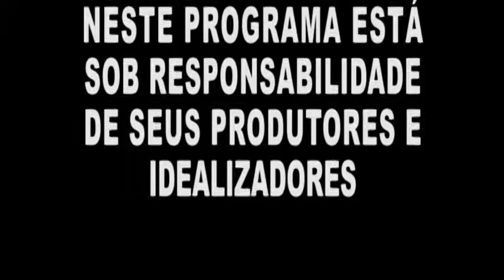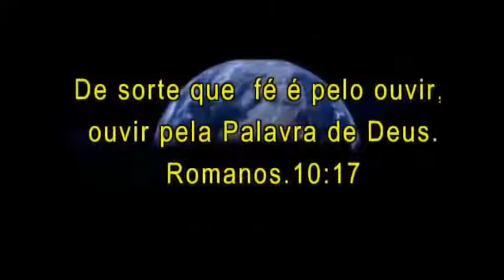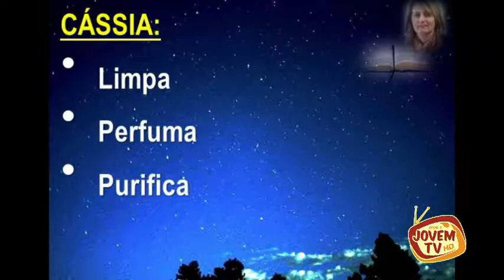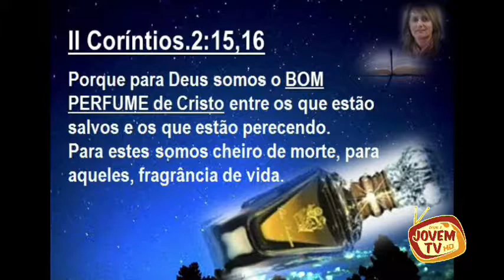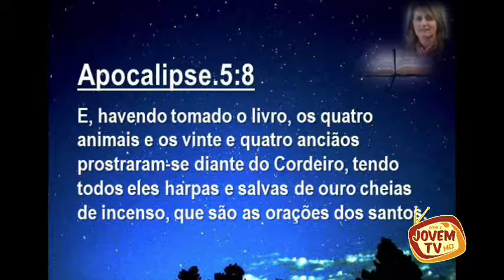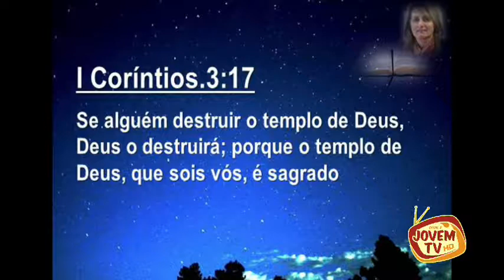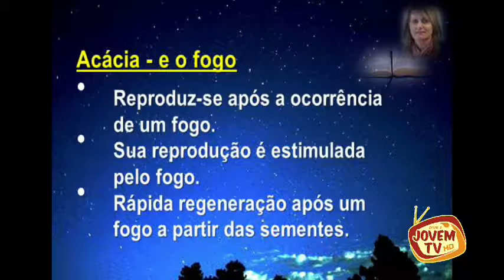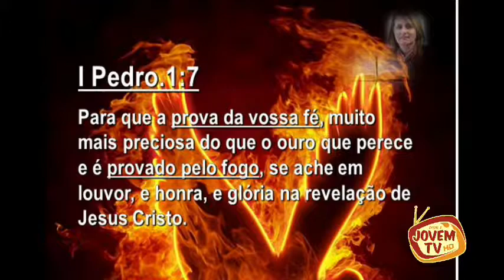Ensinando as Escrituras 16-05-2018